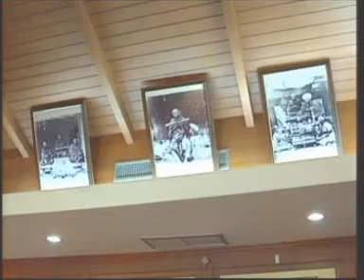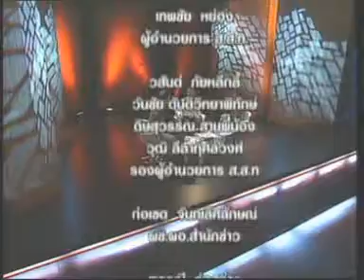6MAR12 THAILAND ; 7of7 ; Breaking News at Noon ; Thai PBS